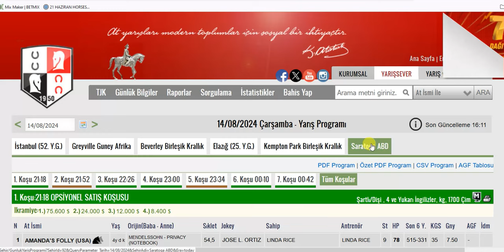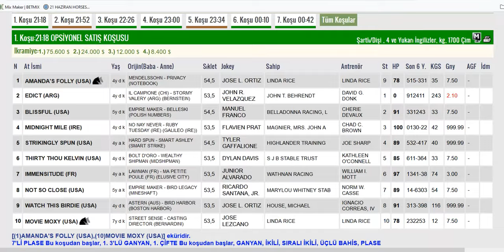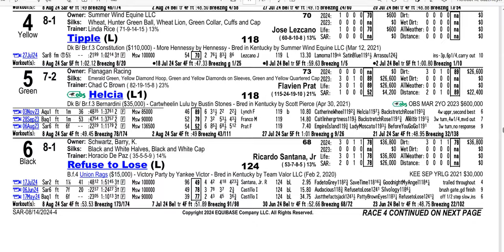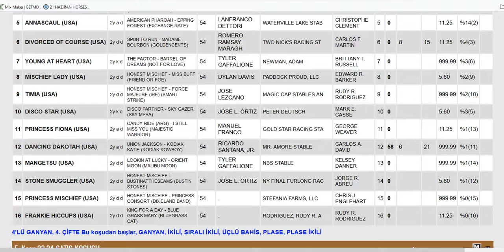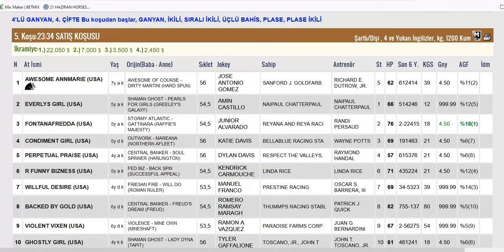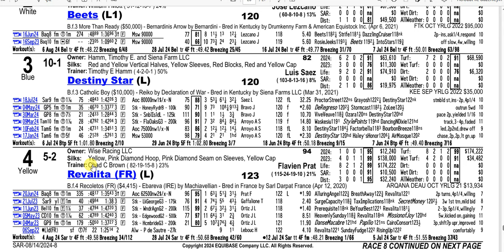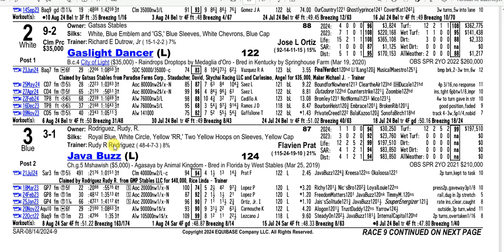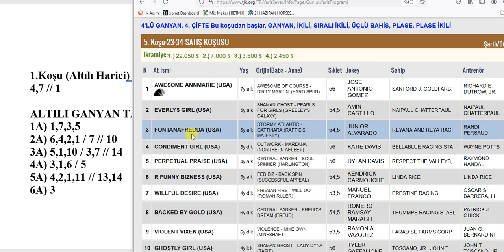14 AĞUSTOS 2024 ÇARŞAMBA SARATOGA 6’LI GANYAN TAHMİNİ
14 AĞUSTOS 2024 ÇARŞAMBA SARATOGA 6’LI GANYAN TAHMİNİ
14 AĞUSTOS 2024 SARATOGA 6’LI GANYAN TAHMİNİ
14 AĞUSTOS 2024 SARATOGA 6’LI GANYAN TAHMİNİ
Yabancı, at, yarışı, tahminleri,
14 AĞUSTOS 2024 SARATOGA at yarışı tahminleri,
14 AĞUSTOS 2024 ÇARŞAMBA SARATOGA
altılı ganyan tahminleri, tjk
14 AĞUSTOS 2024 SARATOGA at yarışı yorumları,
14 AĞUSTOS 2024 abd altılı ganyan yorumları,
14 AĞUSTOS 2024 SARATOGA altılı tahminleri,
14 AĞUSTOS 2024 ÇARŞAMBA yabancı akşam at yarışı tahminleri,
14 AĞUSTOS 2024 ÇARŞAMBA SARATOGA altılı ganyan yorumları,